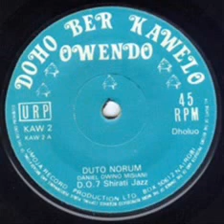Rose nyar jo Wiga - Okumu Jakosoko ft Babito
Okumu  "okegi Ajwang janeko" had a short journey in his musical carreer and left us at a tender age in 2014. This young multi-purpose artist (vocalist, soloist and bassist) was a pupil of the late D.O Misiani at Shirati Jazz. He later joined Jolly Boys band under Prince Jully before moving to Gloria Kings led by Oyindo wuod Oloo a.k.a Brother Charlly, left further for Queen Babito Band before eventually joining Ageorgy Dume's Extra-Jolly Stars where he died, a month later  followed by Peter KÓmbeko. It's never too sad to listen to the beat. Hear Jakosoko crying a river for Rosy nyar jo Wiga. Rest in Peace wuod Oswero.